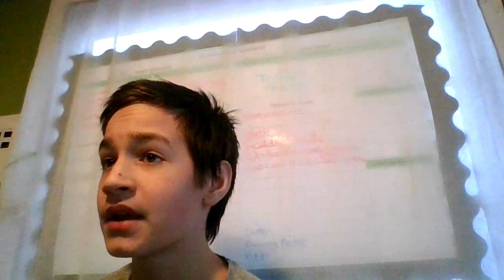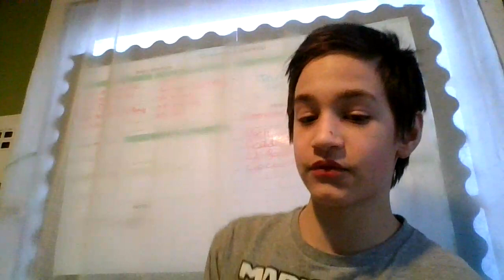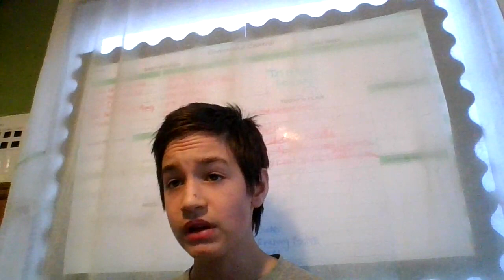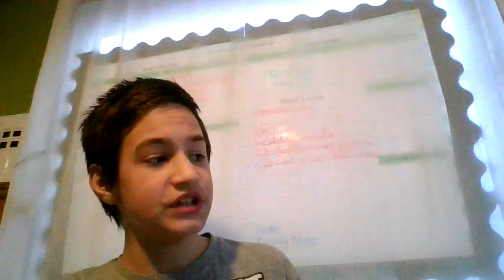Do you want me to make a Minecraft 100 Days video?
In this video, I'm asking you guys if you want me to make a Minecraft 100 Days video for the channel. I'm willing to make one, and there is going to be a  lot of editing to make this video perfect. The fps on the game might be low, but I still want to make one. I just try to make youtube videos with the tools I have okay?